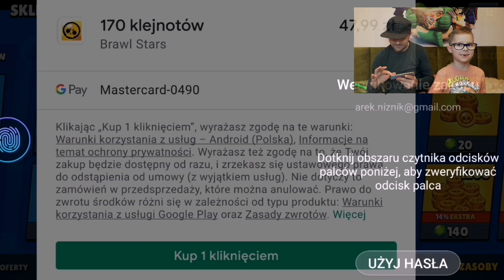Testowaliśmy Nowego skina D4R-RY1 , otwieraliśmy mega Boxy i ...